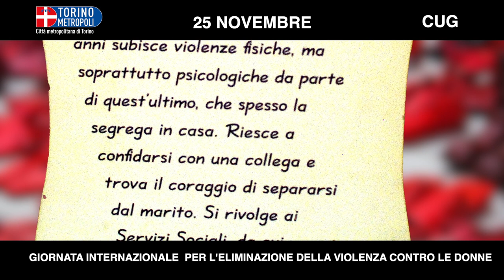Il Cug contro la violenza sulle donne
Il Comitato Unico di Garanzia della Città metropolitana di Torino partecipa alla celebrazione del 25 novembre - Giornata internazionale per l'eliminazione della violenza contro le donne